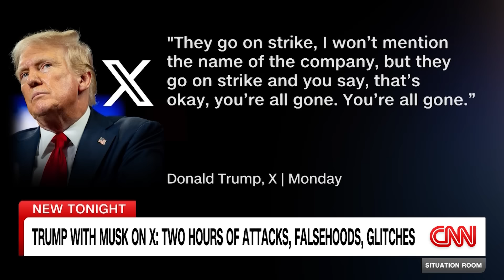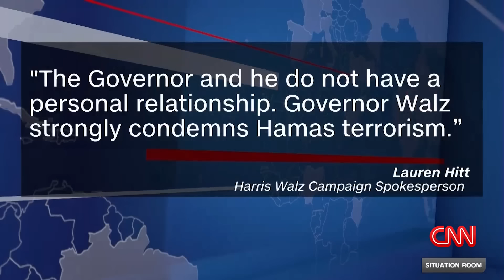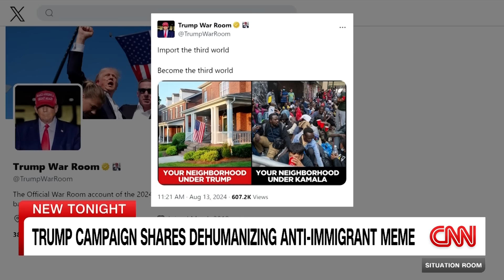Cupp calls Trump's attacks on Harris a 'crisis of confidence'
CNN's Wolf Blitzer is joined by Republican strategist Lauren Tomlinson, CNN political commentator SE Cupp, and Democratic strategist Michael Hardaway to discuss former President Donald Trump's attacks on Vice President Kamala Harris during an interview with Elon Musk on X.